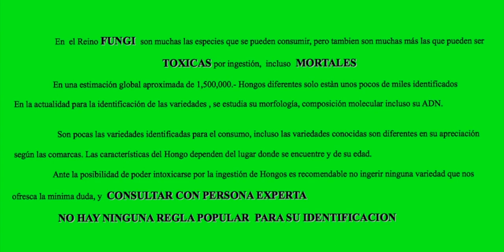PLEUROTUS ERYNGII--19a1- Seta de Cardo- Reino Fungi- Hongos Basidiomicetos Setas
FERNANDO ESPÍ- Jijona-XIXONA                                                                              PLEUROTUS ERYNGII-                                                                                                         SETA DE CARDO                                                                                                       es una especie de hongo basidiomiceto del orden Agaricales.                              Se distribuye por los países de la cuenca del Mediterráneo y es una de las especies de setas más conocidas en España muy apreciada por su sabor.
                    Es una seta que presenta gran variedad de tonos pardos, desde el crema hasta el marrón oscuro. Tiene sombrero más o menos convexo, inicialmente circular y en la madurez más irregular de hasta unos 8 cm. Sus láminas son blanquecinas y decurrentes sobre el pie que suele ser grueso y corto. A veces crece en grupos sobre la misma cepa. Su carne es elástica de olor agradable